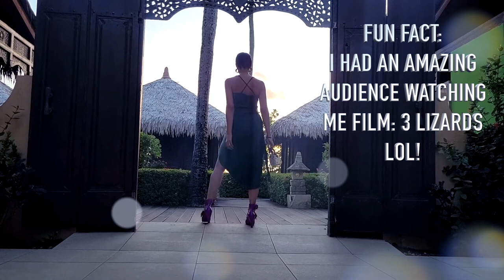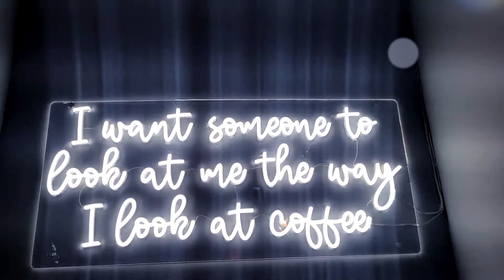I SHOULD WEAR THIS MORE: CREATING OUTFITS WITH HIDDEN GEMS (SLOW FASHION) IN ARUBA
I SHOULD WEAR THIS MORE: CREATING OUTFITS WITH HIDDEN GEMS (SLOW FASHION) IN ARUBA. 7 DAYS 7 LOOKS IN AMAZING AND STUNNING ARUBA. OUTFITS OF THE WEEK SUMMER. WHAT I WORE ON VACATION. WHAT I WEAR IN A WEEK IN SUMMER

READ YOUR HEART JEWELRY WHAT IM WEARING:
1. Luxury Coloured Cushion Sapphire Two Tone Sterling Silver Ring.
2. Halo Cushion Pink Lab-Sapphire Sterling Silver Necklace Pendant.

UNBOXING THE NEW VERSACE MEDUSA AEVITAS PLATFORM PUMPS

LIPSTICK: MARC JACOBS SO SOPHIA (NO LONGER AVAILABLE)
HOT PINK BODYSUIT: ARITIZIA

OUTFITS WILL BE POSTED SHORTLY

LOUIS VUITTON HANDBAG (no longer available)

2ND:
DRESS: LOCAL SHOP
3RD
BODYSUIT & SHORTS ARITZIA
HEELS: VIVIENNE WESTWOOD (no longer available)
5TH
DRESS: INDIE SHOP (NO LONGER AVAILABLE)